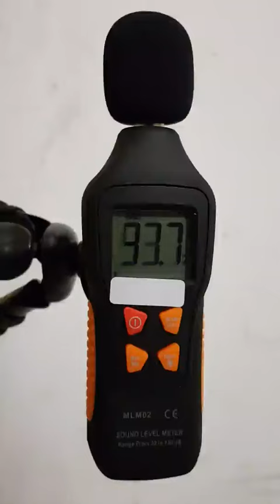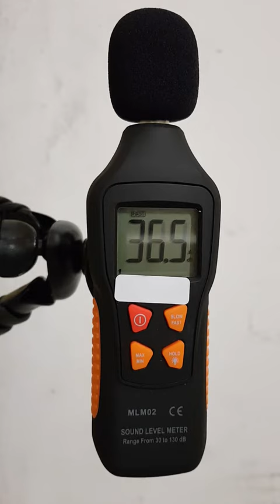15 W Amplificatore vocale con auricolare per microfono, buona potenza di amplificazione, non c' è di